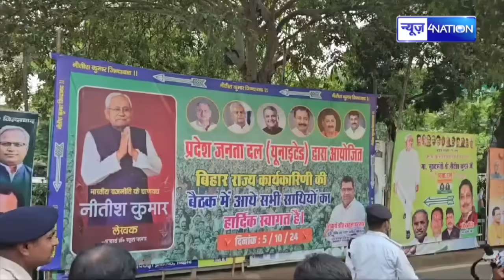CM Nitish Kumar अभी-अभी JDU Office पहुंचे, JDU का ऐलान, प्रधानमंत्री बनेंगे, हलचल तेज़ | Bihar News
CM Nitish Kumar अभी-अभी JDU Office पहुंचे, JDU का ऐलान, प्रधानमंत्री बनेंगे, हलचल तेज़ | Bihar News | News4Nation